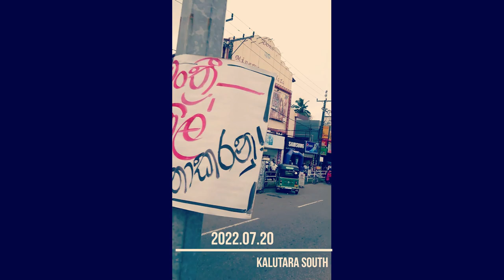Ranil Go Home